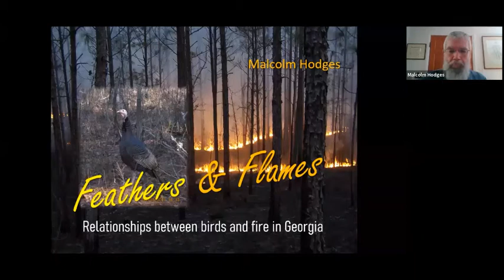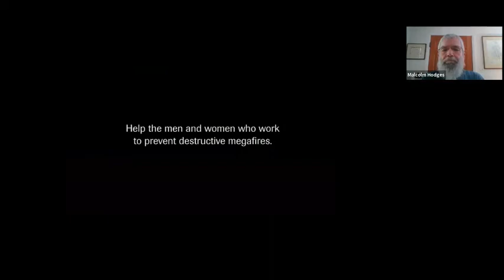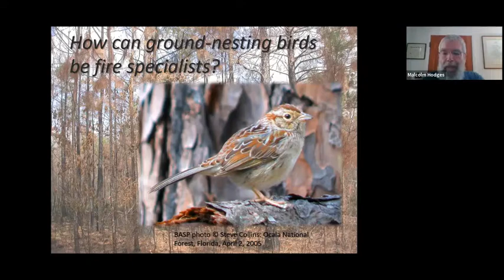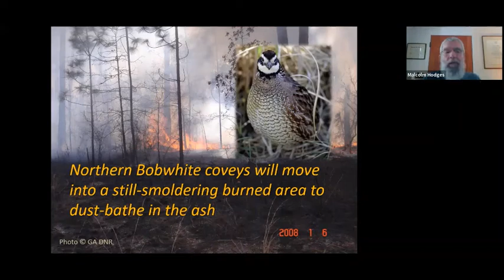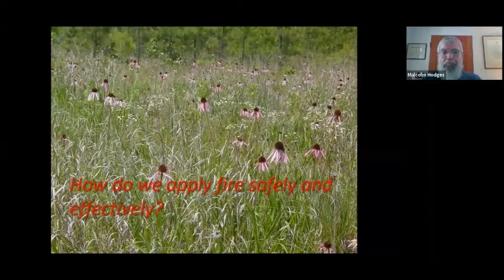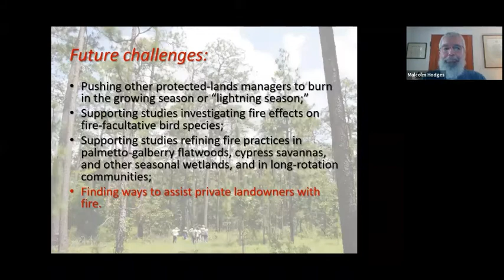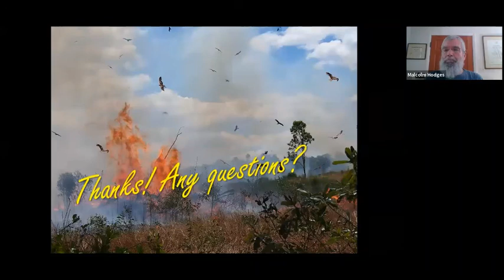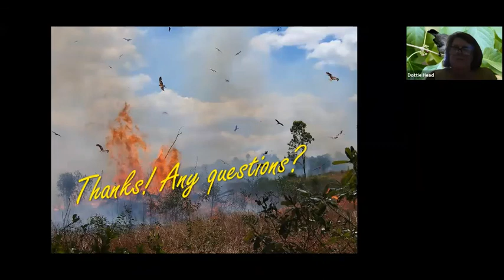Feathers and Flames Relationships Between Birds and Fire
Many habitats in the southeast depend on fire, so many of our native birds have adapted to it. We look at some of the ways our birds cope with and even rely on fire to survive.

About the presenter: Malcolm Hodges grew up in coastal Mississippi, and has a BA in Biology from Rice University and a Masters in Zoology from Mississippi State. He has worked for The Nature Conservancy in Georgia as an ecologist and land manager since 1992. His current interests are conservation management of threatened biota in the Southeast US; lichen systematics, distribution and conservation in the Southeast; and just about anything to do with birds. He lives on a small farm in Riverdale, Georgia, with his partner, Keith Poole, their dog, and too many chickens.